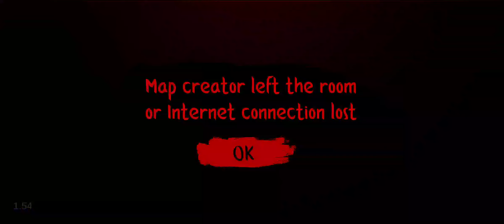Nextbots Online - Gameplay Walkthrough (Part 2) [Android]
Socials Link

About this game:
Run away from bots with friends to survive! Find 5 sheets to win. Add your bots!

Nextbot is what will haunt you.
This game has 2 modes "Survival" and "Search for sheets".

In survival mode, you can create up to 50 bots at the same time and adjust their speed and size. You can also play with friends online and communicate via voice chat.

In "Search for sheets" mode you enter a randomly generated level where you have to find 5 sheets.
After that, find a door with a combination lock and enter the code.
You will be chased by bots, be careful, because at every step there could be someone waiting for you:
Obunga
Selene Delgado
Munchi
Ahenobarbus
Yoshie
Chomp man
Quandie

You can also create your own bot!
Good luck!

iOS: N/A